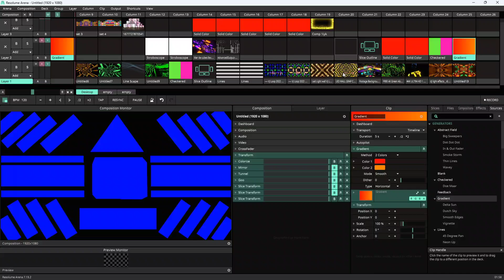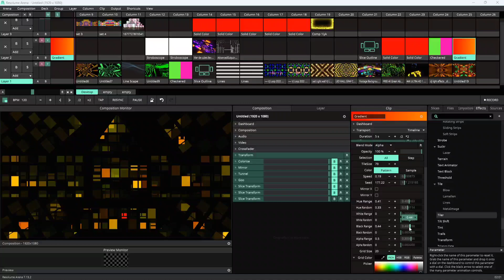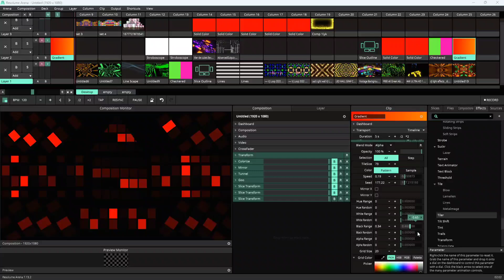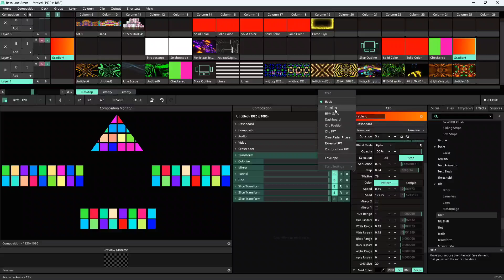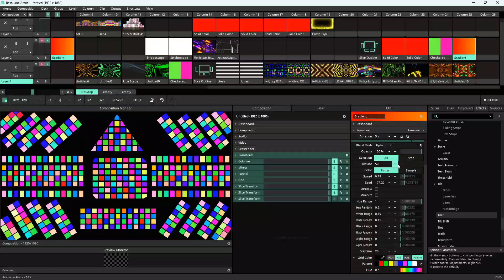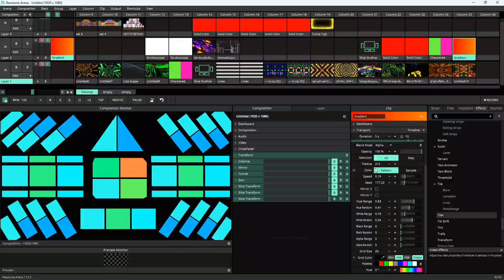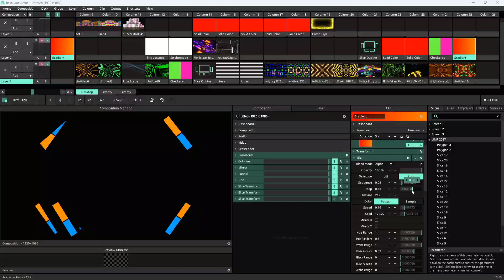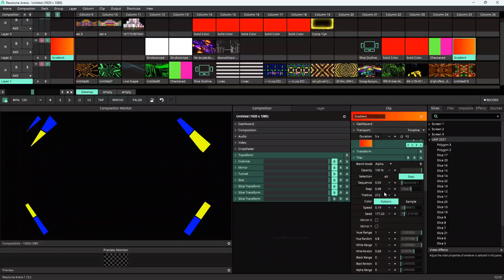Resolume Arena Tiler effect How to creat tile in resolume.resolume mai colourful tile kese banaye 🔥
DM my Instagram - ndthedj84

need software Resolume - WhatsApp .7007621570

Resolume Arena Software
Adobe collection
all plugins
all effect